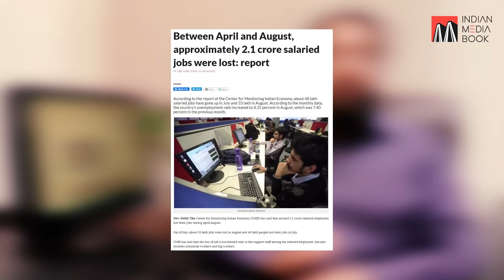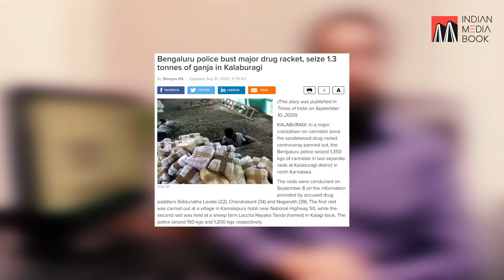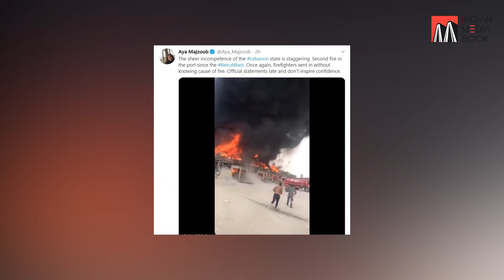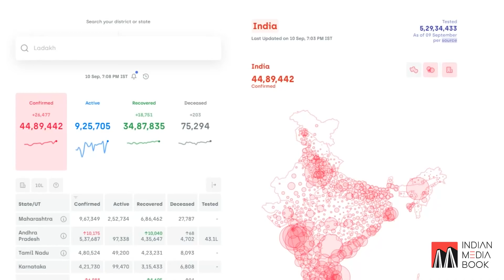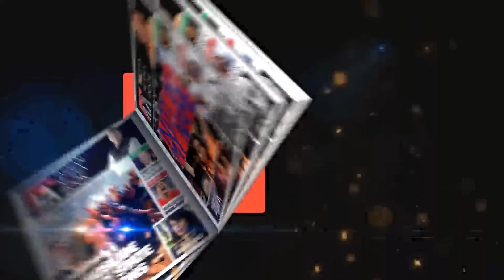2.1 Crore Salaried Jobs Lost | 1.3 Tons Ganja Seized | Beirut Faces Another Shock | Farmer Protest